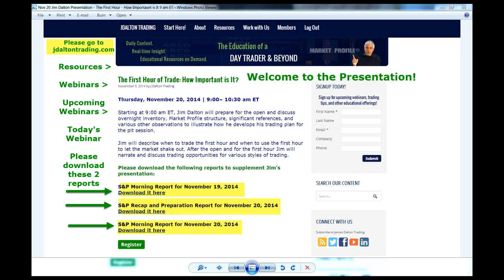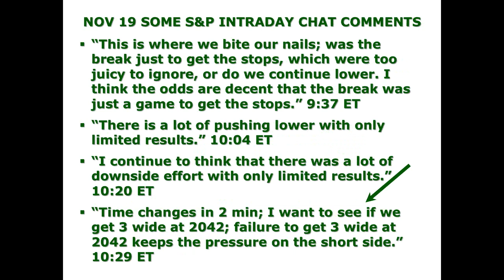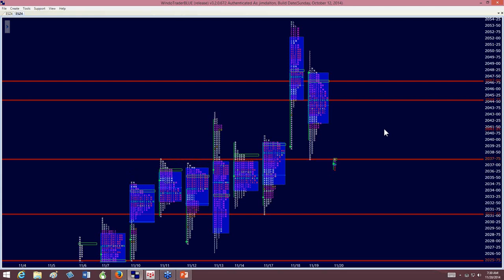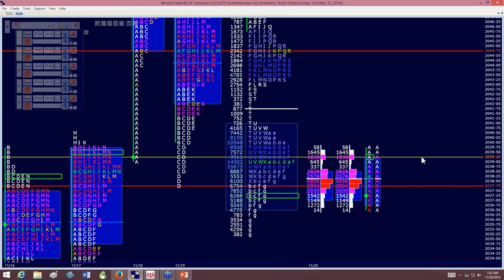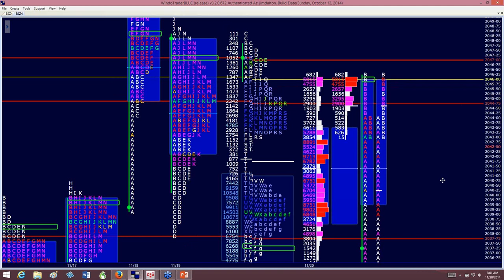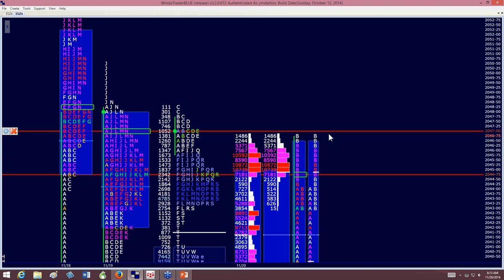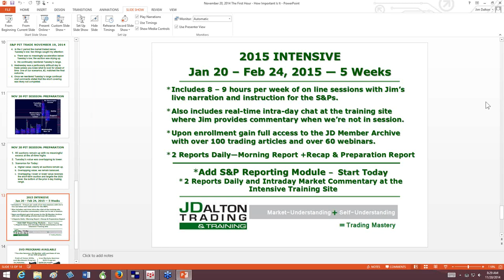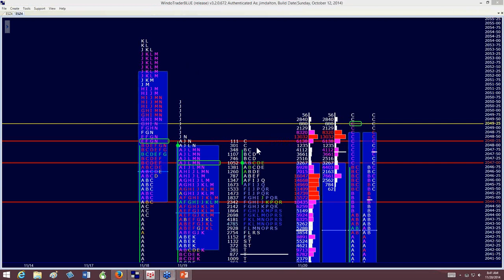The First Hour: How Important Is It?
Thursday, November 20, 2014 | 9:00– 10:30 am ET

to download 3 S&P Reports that supplement this presentation. Please go to Resources - Webinars - Recorded Webinars - The First Hour: How Important Is It? Thank you!

Starting at 9:00 am ET, Jim Dalton prepares for the open and discusses overnight inventory, Market Profile structure, significant references, and various other observations to illustrate how he develops his trading plan for the pit session.

Jim describes when to trade the first hour and when to use the first hour to let the market shake out. After the open and for the first hour Jim narrates and discusses trading opportunities for various styles of trading.